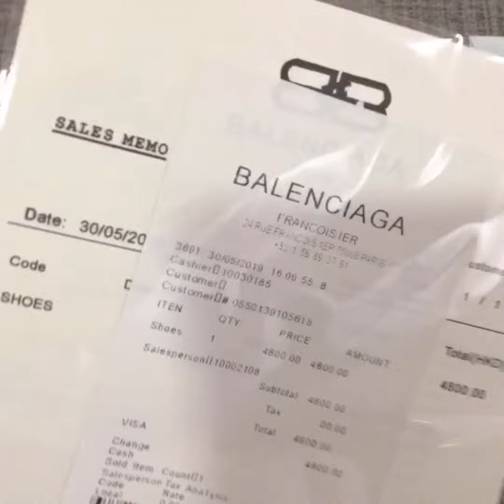Balenciaga Socks Shoes High Top White and Black Sole Sneaker Unboxing